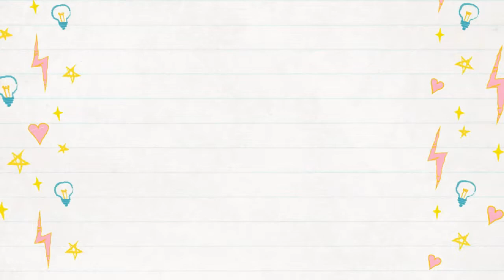Boone & Scenic Valley Railroad-Boone Iowa-June 1991!-VHS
This is the Boone & Scenic Valley Railroad train ride in Boone, Iowa, filmed by dad on his VHS camera when he, my mom,  my. brother and I went there in June 1991!